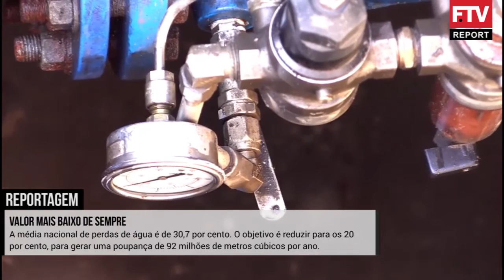Águas da Figueira e a Inovação Tecnológica